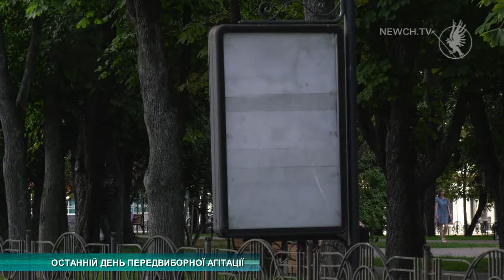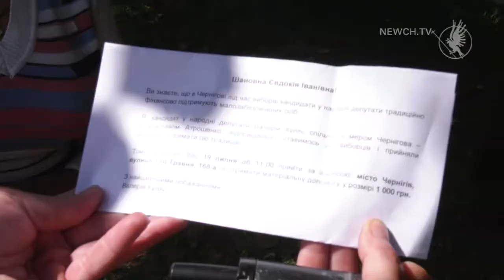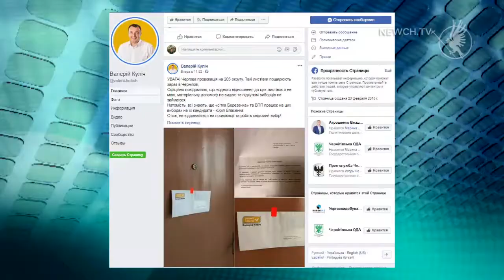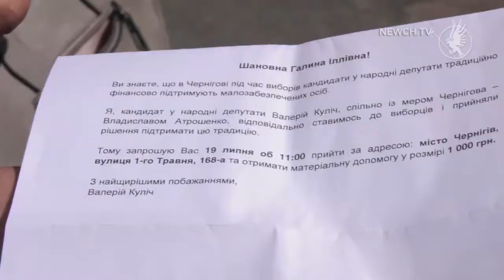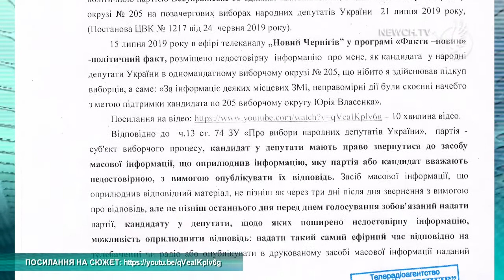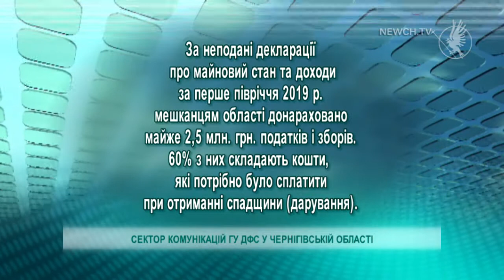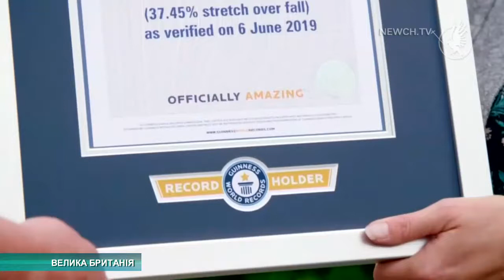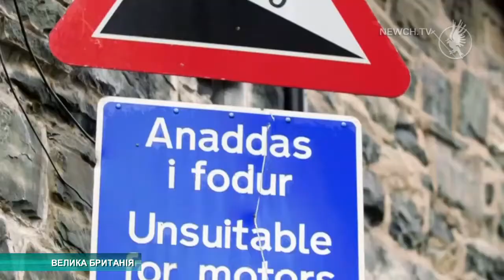Факт-новини: випуск | Телеканал Новий Чернігів